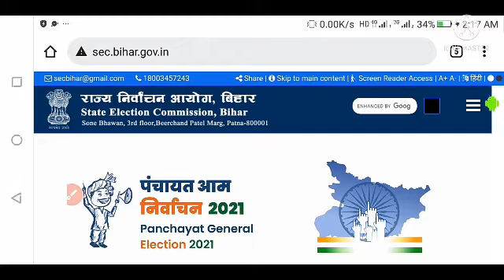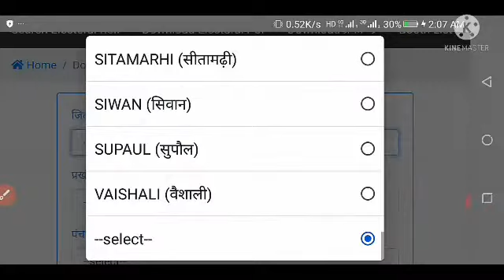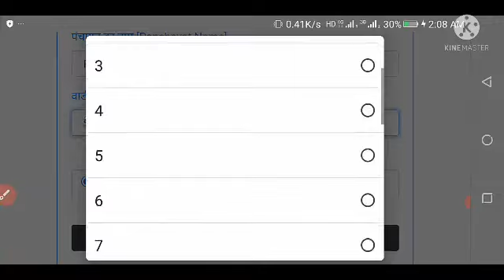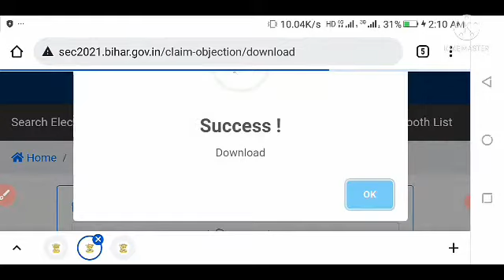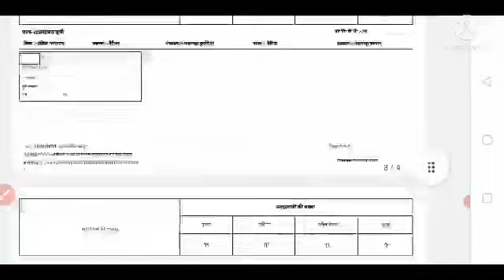Voter list kaise download kare 2021 || वोटर लिस्ट डाउनलोड करें || Namaste KYP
बिहार पंचायत चुनाव में वार्ड स्तर पर वोटर लिस्ट कैसे डाउनलोड करें? इस पर इस वीडियो को बनाया गया है इस वीडियो को देख कर के आप खुद वोटर लिस्ट डाउनलोड करना सीख जाएंगे।

Namaste KYP YouTube Channel but my purpose of putting videos related to KYP is that you will learn to do online exams from it and if you do KYP then learn by watching this video and then go to read and make it yourself.